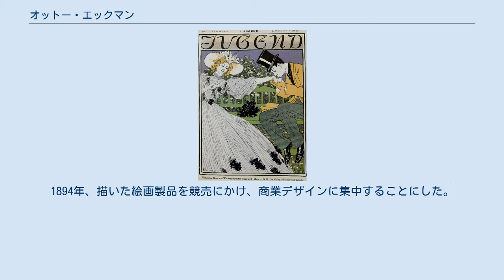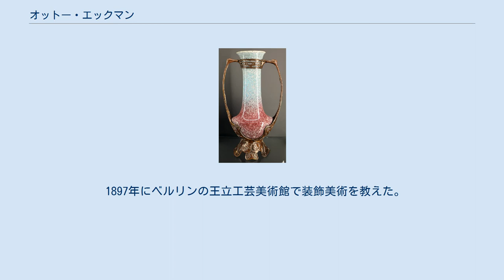オットー・エックマン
オットー・エックマン（Otto Eckmann、1865年11月19日 - 1902年6月11日）はドイツのイラストレーター、工芸デザイナーである。
ドイツにおけるアール・ヌーヴォー（ドイツではユーゲント・シュティールと呼ばれる）を代表する芸術家の一人である 。
タイポグラフィーの分野では、日本の「江戸文字」のようなタイプフェース(書体)の「Eckmann typeface」を制作したことでも知られる。
 ハンブルクで生まれた。
ハンブルクやニュルンベルクの工芸学校で学んだ後、ミュンヘン美術院で学び 、ラファエロ前派のスタイルの絵画を描いた。
1894年、描いた絵画製品を競売にかけ、商業デザインに集中することにした。
1895年から雑誌「Pan」、1896年から雑誌「Jugend 」のグラフィック・デザインの仕事をし、Cottaや Diederichs、Scherl、Seemannといった出版社の書籍の表紙のデザインや、印刷会社 S. Fischer Verlagの活字デザインもした。
「Eckmann typeface」と呼ばれる書体は現在も使われているアール・ヌーヴォーのスタイルの書体である。
 Eckmann typefaceの例 イギリスのアーツ・アンド・クラフツ運動に影響を受けて、家具やタペストリーのデザインもした。
1902年にケルンのチョコレート会社のオーナーで、多くの複製美術品を宣伝に使ったルートヴィヒ・シュトルヴェルクの依頼で、宣材カードのデザインを行った。
 1897年にベルリンの王立工芸美術館で装飾美術を教えた。
1900年から数年間、ドイツの電機メーカーAEGの社名ロゴとしてエックマンのデザインが採用された。
 結核に罹患し、何年かの療養の後、南ドイツ、バーデン＝ヴュルテンベルク州の静養地バーデンヴァイラーで死去した。
37歳だった。